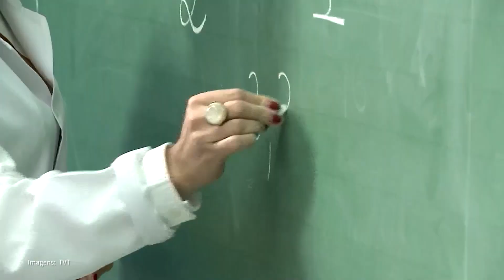Movimentos populares assinam manifesto contra o governo Zema em Minas Gerais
Em Minas Gerais, os movimentos populares se reúnem, neste final de semana, durante o sétimo encontro de Comitês, Movimentos Populares e entidades sindicais. Eles denunciam o caráter neoliberal do governo Romeu Zema e os retrocessos enfrentados no estado. A reportagem de Amélia Gomes.